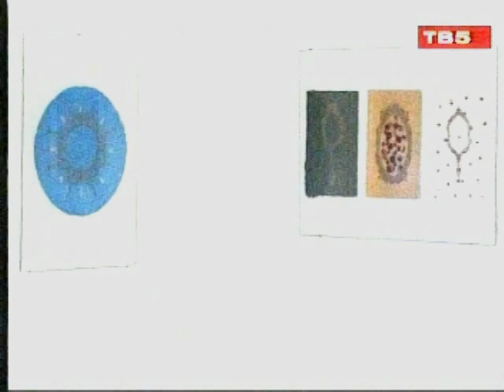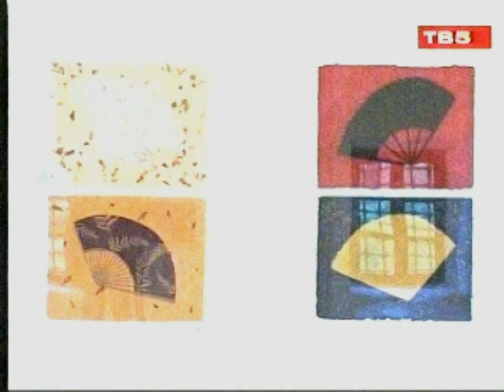Katarina Alempijević "Kaobajagi" Salon 77, Niš / TV5 - Kultura